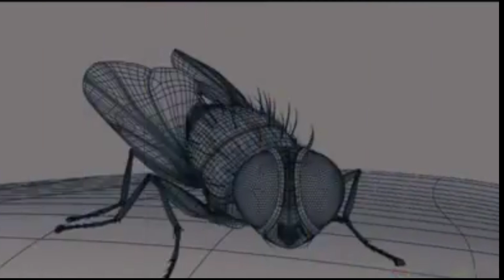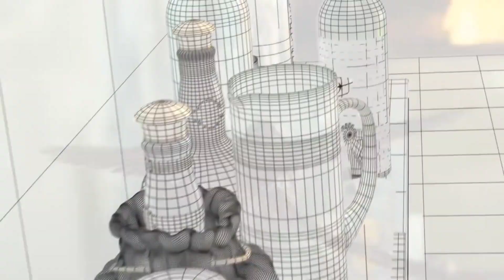MAKKHI movie behind the scenes | Making of Eega movie | ss Rajamouli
MAKKHI movie behind the scenes
Making of Makkhi (Eega) movie
SS RAJAMOULI movie MAKKHI making
Making of Eega movie of ss Rajamouli
The blockbuster movie MAKKHI making
Making of South Indian movie
movie behind the scenes of Makkhi
SS RAJAMOULI directed movie making
How to shoot movie
Making of South Indian movie Eega
Movie making scenes
Movie behind the scenes
movie behind the video
making of movie